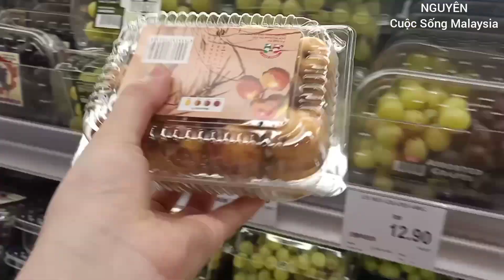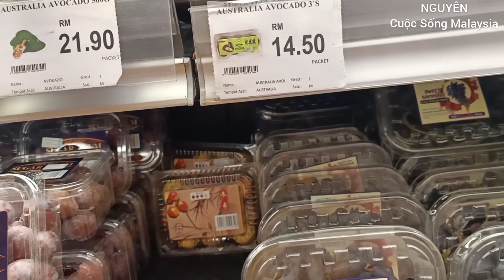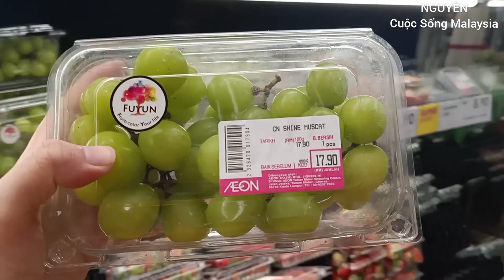Cuộc sống ở Nước Ngoài của cặp đôi VỢ VIỆT CHỒNG MALAYSIA, đi Siêu Thị Mua đồ ăn